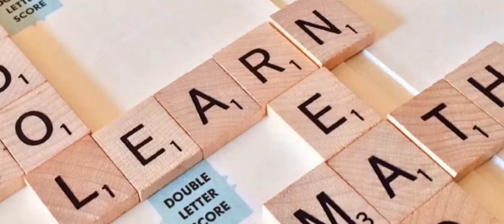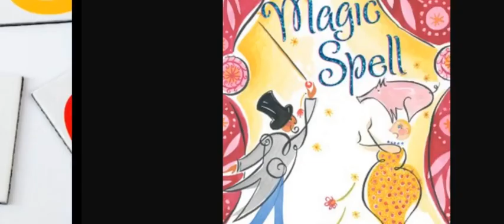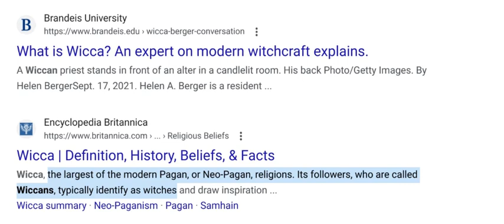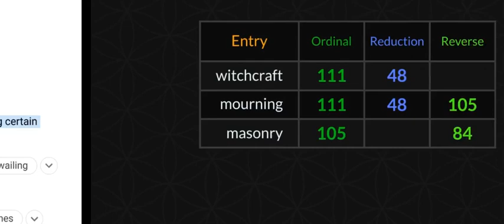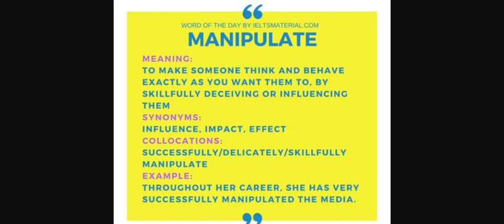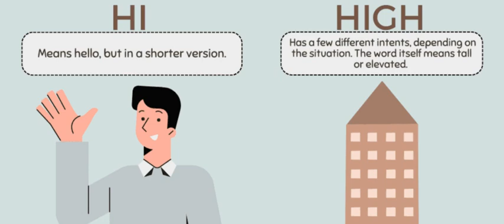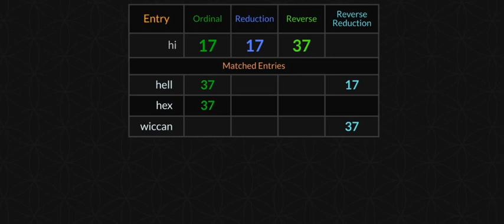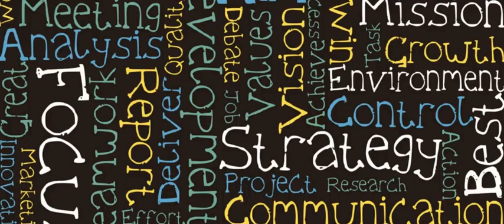*the (English) language, magic & spellcasting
@Math2Con @englishlanguage englishlanguageacademy @spellcasting @SpellCastingRepeller @wouldyoulikeblsandwitchesm6169 @Thewitchescookery @bloggingwitches7059 @englandnews9838@dariagematrianerd @kayladecodetalker